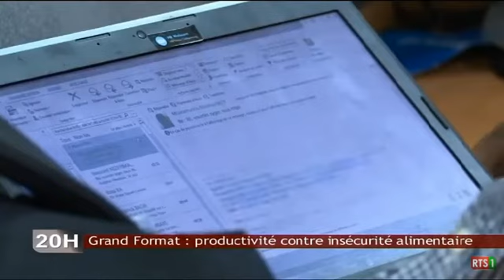Pour éviter la famine, Macky Sall débloque 11 milliards de FCfa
Malgré une hausse annoncée de 18 % des productions céréalières par rapport à 2016, six départements du Sénégal sont exposés à l’insécurité alimentaire. Et si rien n’est fait d’ici la période de soudure qui va de juin à août, plus de 750. 000 personnes, soit 47.000 ménages, risquent d’avoir des difficultés pour manger à leur faim.
A en croire le secrétaire exécutif du Conseil national à la Sécurité Alimentaire (Cnsa), Jean-Pierre Senghor, cette situation de crise ne risque pas d’arriver, car le gouvernement a pris les devants en concoctant un « plan de riposte » qui est déjà sur la table du Premier ministre. La mise en œuvre de cette sorte de feuille de route nécessite une enveloppe de 11 milliards de FCfa.